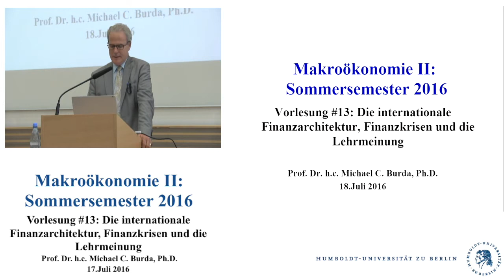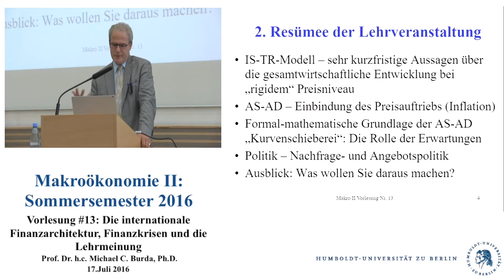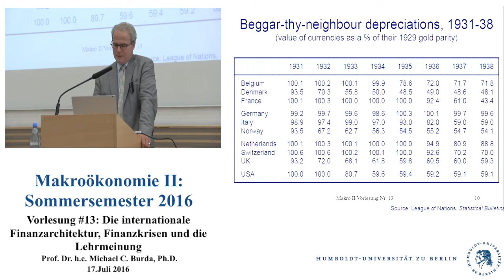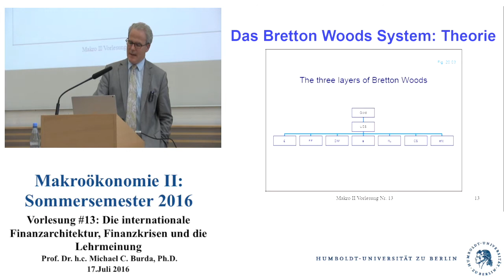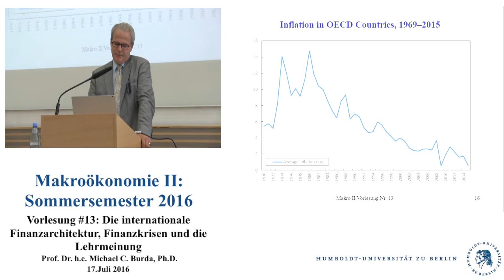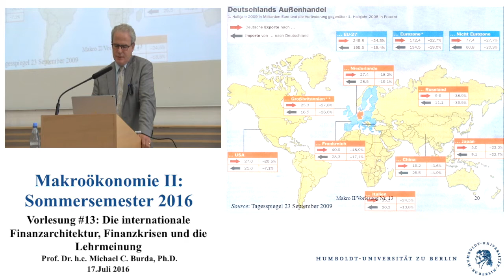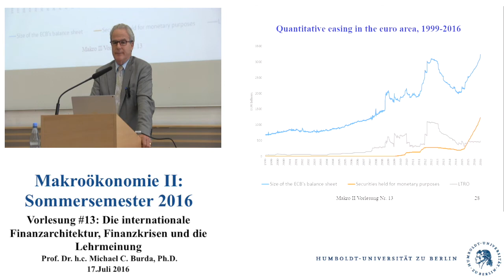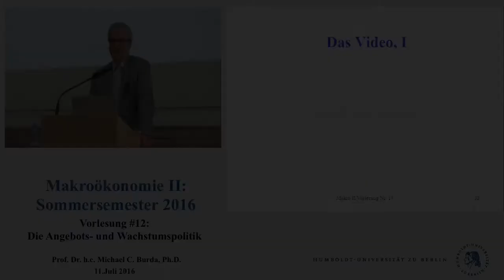Makroökonomie 2 - Vorlesung 13 (Prof. Michael C. Burda)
1.Zusammenfassung VL#12
2.Zusammenfassung der Lehrveranstaltung
3.Internationale Finanzarchitektur und die
Globalisierung: Geschichte
4.Internationale Finanzarchitektur und die
Globalisierung: Gegenwart
5.Resümee –Prognose –Ausblick ?
6.Geschichte der Lehrmeinung